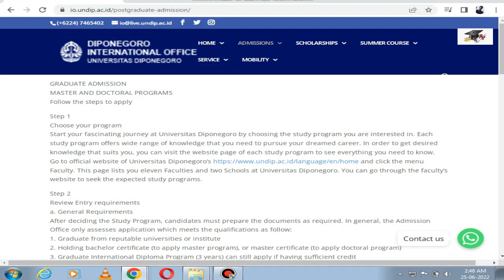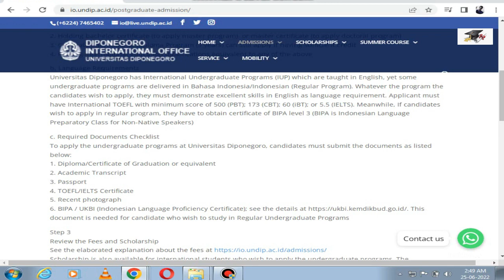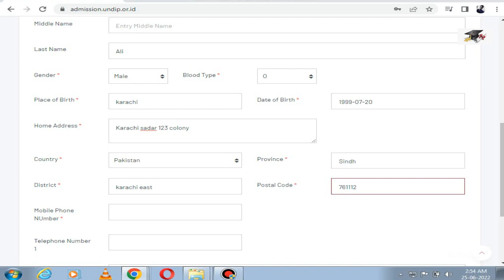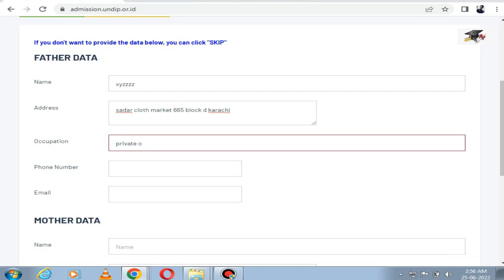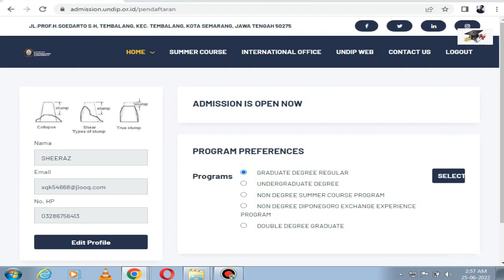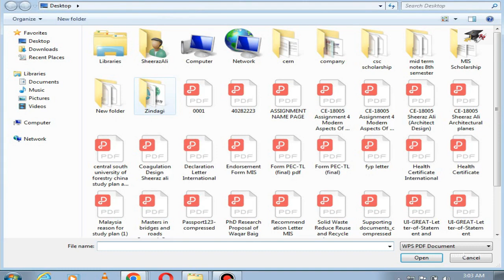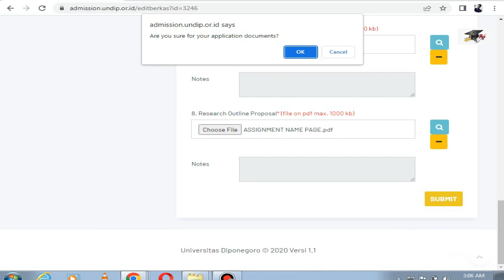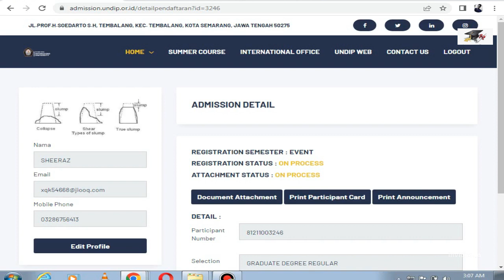how can apply for UNDIP Scholarship in Indonesia Fully FUNDED scholarship International student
UNDIP SCHOLARSHIP

Universitas Diponegoro (UNDIP) is one of the best, foremost and oldest universities in Indonesia. UNDIP has been home for more than 54,000 students and is ranked in the Top Ten National University. The University also gained its reputation worldwide i.e Top 400 THE World University Ranking for SDG’s and Top 1000 QS World University Ranking.
UNDIP SCHOLARSHIP is great scholarship in Indonesia please do apply for it and catch the opportunity. @ScholarshipDream , @ScholarshipDream
For the students’ achievement, UNDIP is acknowledged as the Best Three for National Rank by QS World Graduate Employability and Universities in Asia by UniRank/4icu.org, respectively. UNDIP aims to become World Class University in which provides excellent education has become one of the main focuses.

Undip Scholarships is offered to the international students who want to pursue the Master Program which is taught in English. Upon the study completion, Undip Scholarships Awardees are expected to play an essential role in expanding the international network as well as establishing collaborations back home with UNDIP.